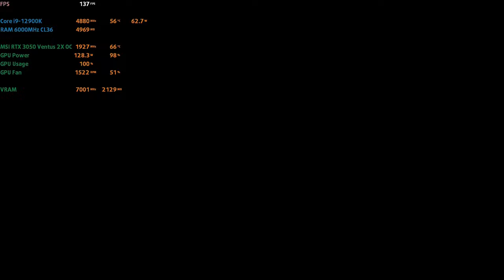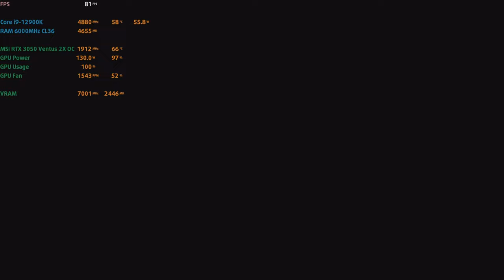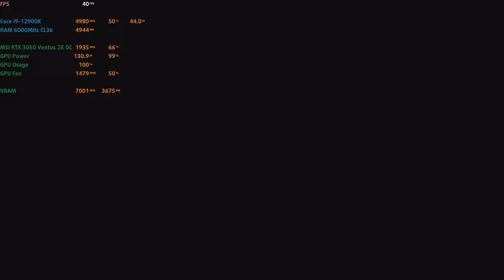🎮 MSI GeForce RTX 3050 Ventus 2X OC [Desktop] - Stray gameplay benchmarks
📈 PERFORMANCE RESULTS:
[0:00] 1080p High - 137 fps
[3:33] 1440p High - 86 fps
[7:08] 4K High - 41 fps

💻 Test Configuration:
• 32 GB DDR5 RAM

✅ LaptopMedia.com